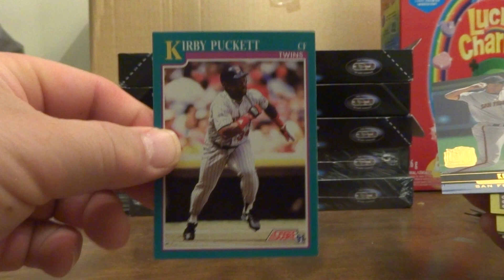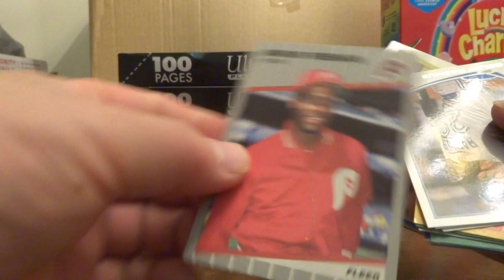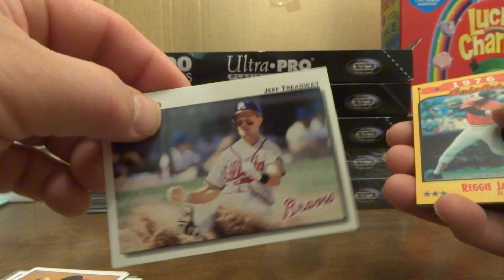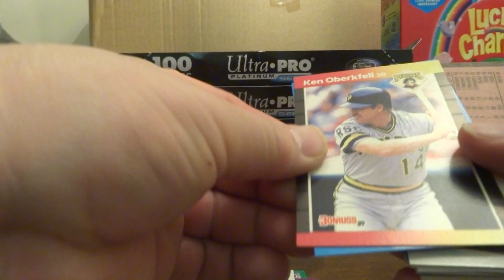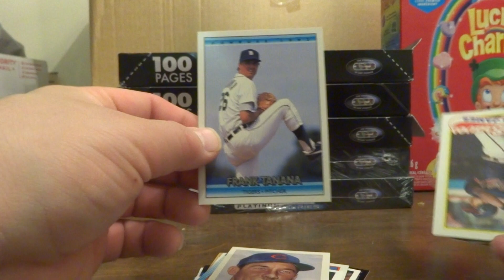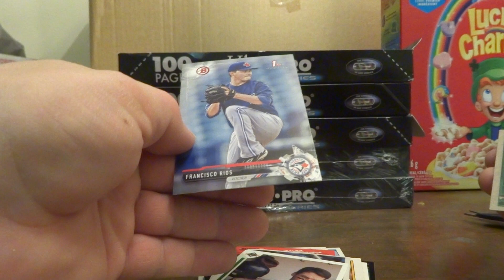Pack Opening #135 - Dollarama 80-card Pack of Baseball Cards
Because I am bored and currently in a quarantine, here is me opening a random pack of 80 baseball cards from Dollarama. Enjoy peeps!